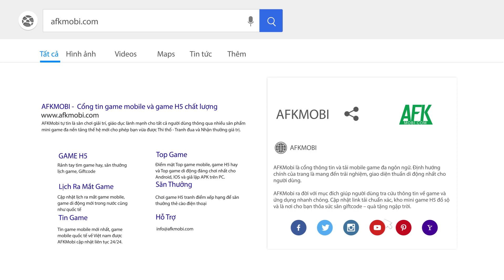Trải nghiệm Merge Stories: Chơi Clash of Clan phiên bản merge đầy độc lạ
(Game giải trí chiến thuật) Merge Stories là tựa game thuộc thể loại xếp hình kết hợp (merge) đến từ hãng Jelly Button Games, hãng phát triển đã tạo ra tựa game Board Kings! đình đám.

Trong game, người chơi sẽ trở thành một vị vua cai trị vùng đất rộng lớn đầy màu sắc.

Nhiệm vụ của bạn là sử dụng khả năng hợp nhất của mình để xây dựng vương quốc, gầy dựng quân đội, đánh chiếm các khu vực lân cận để từng bước trở thành một đế chế hùng mạnh.